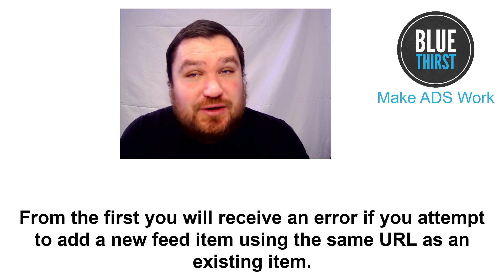Changes to Google Dynamic Search Ad Page Feeds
Starting on the first of March this year, page feeds for Dynamic Search Ads will no longer be able to contain multiple items with the same URL. The URL will be treated as a unique key and for this reason, the same URL can’t be applied to more than one item.

From the first you will receive an error if you attempt to add a new feed item using the same URL as an existing item. On the 29th March 2021, all items which are disapproved because of duplicate URLs will be deleted.
Now is the time to review your feed and ensure you aren’t using duplicate URLs. This will prevent any issues when this new policy comes into place in March.

Or head to our website listed above to sign up for our newsletter.